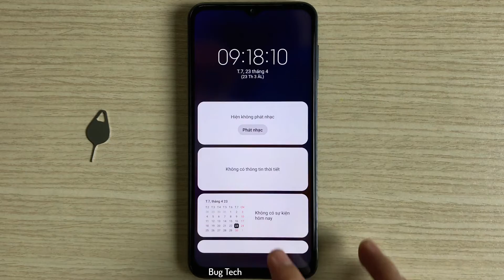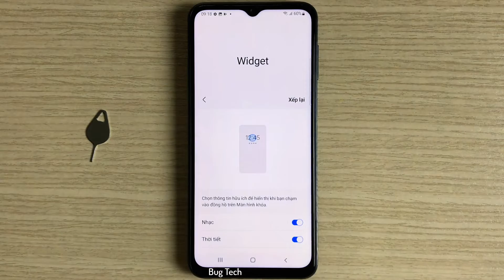Tuỳ chỉnh Widget màn hình khoá trên Samsung A23 Android 12